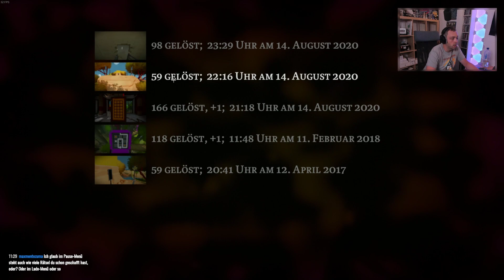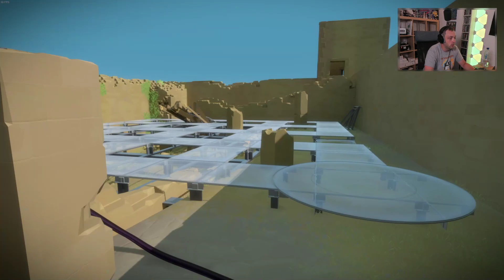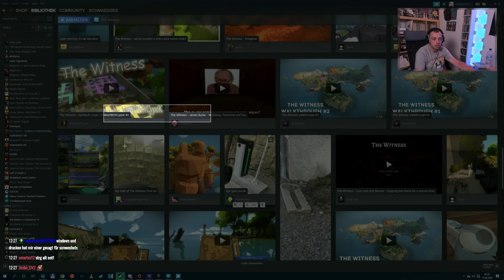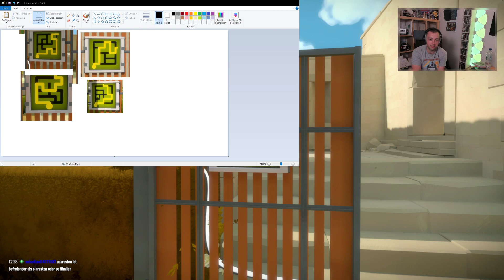Pile of Shmae #005 - The Witness 1 / 6